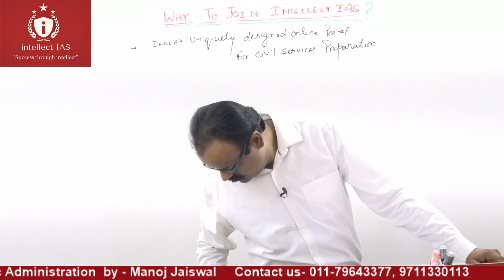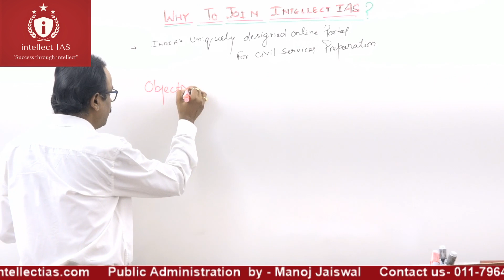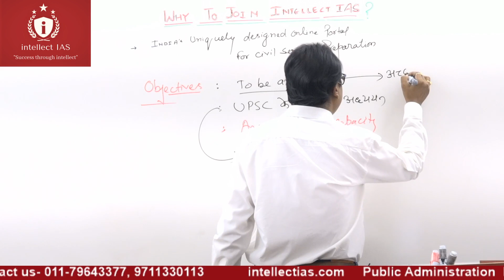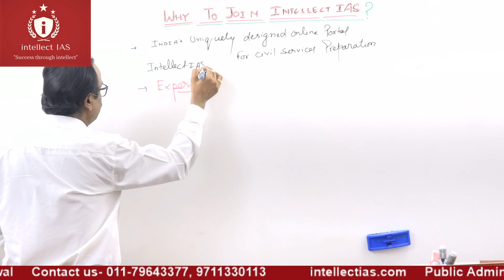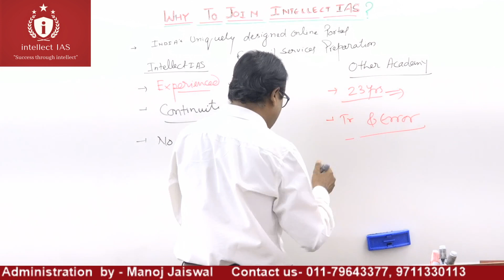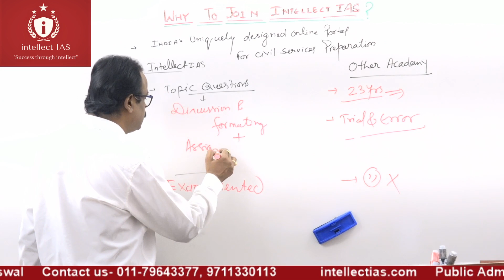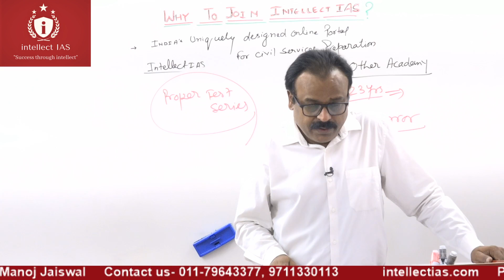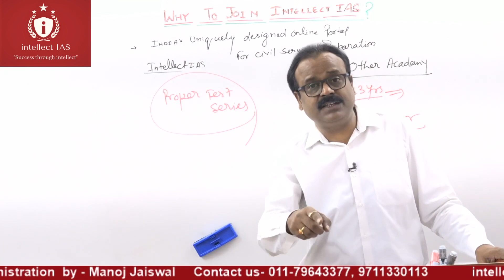Why to Join Only Intellect IAS?